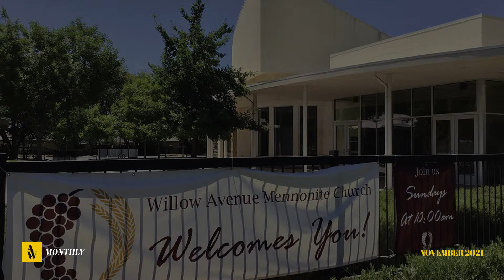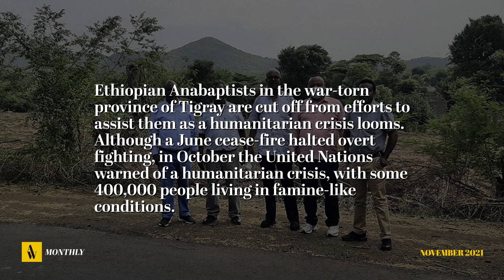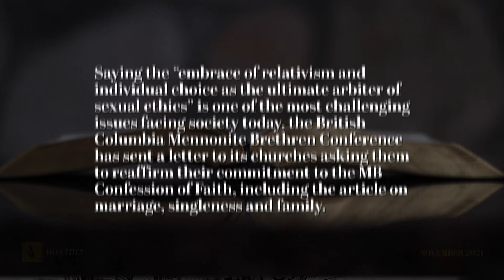AW Monthly / November, 2021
Anabaptist World's most relevant news of November, 2021.